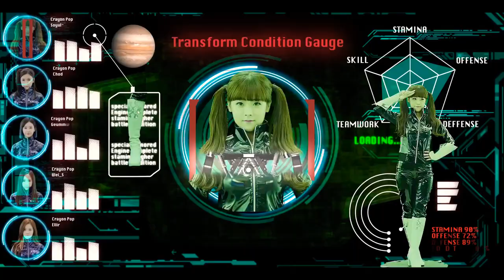CRAYON POP - FM (OFFICIAL MUSIC VIDEO)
This channel is for you,Know more music and artist

This channel no count for musical shows

This channel no benefits for any content

You visit the official sites

Credits to respective companies

No copyrigth content

You entertainment